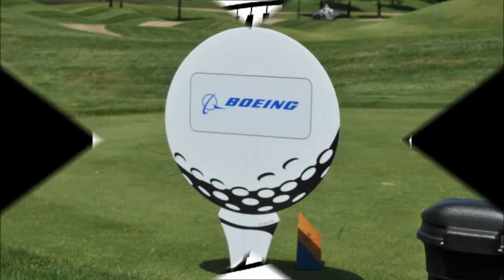2014 Maryville University Golf Classic sponsor Boeing